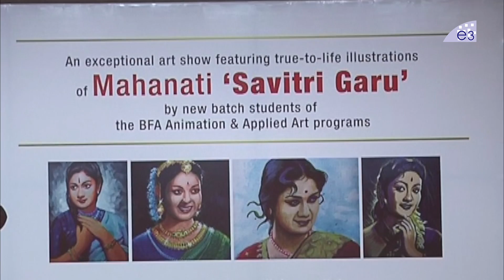Mahanati Retrospective Press Meet | Keerthi Suresh | Swapna Dutt | Sivaji Raja | E3 Talkies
Watch Mahanati Retrospective Press Meet, Keerthi Suresh, Swapna Dutt, Sivaji Raja, E3 Talkies.